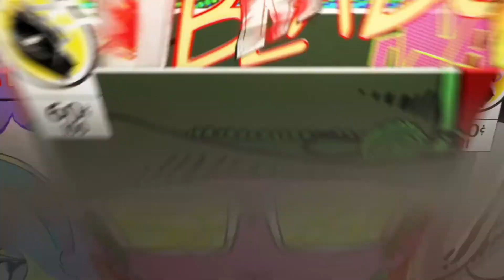Ride the Pony *